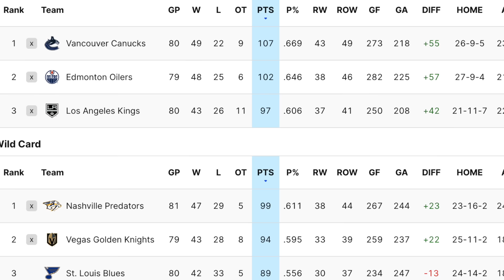The Canucks just won their BIGGEST game of the season...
The Vancouver Canucks just beat the Edmonton Oilers 3-1 to seemingly lock up the top spot in the pacific division ahead of the 2024 NHL playoffs. Pius Suter, Dakota Joshua and Sam Lafferty scored, Casey DeSmith was fantastic for the Canucks in goal, we're in really good shape now!